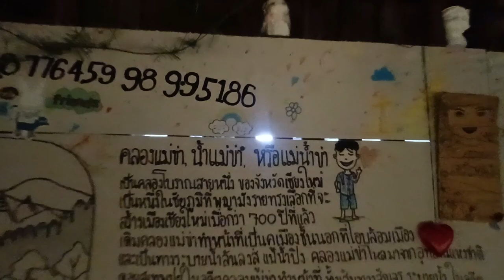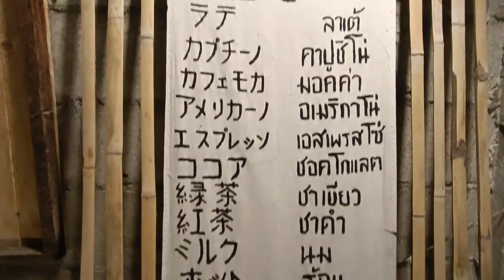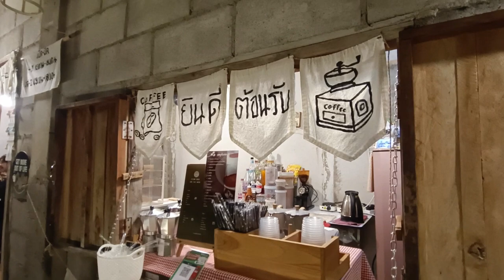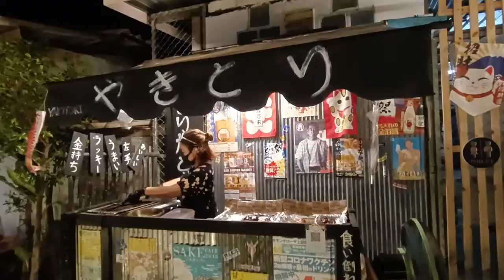คลองแม่ข่า เชียงใหม่ อีกหนึ่งสถานที่ท่องเที่ยวของจังหวัดเชียงใหม่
วันนี้พามาชม อีกหนึ่งสถานที่ท่องเที่ยวของจังหวัดเชียงใหม่ เดินชมสบายๆบรรยากาศชิวๆสไตล์ญี่ปุ่น ที่คลองแม่ข่าครับ